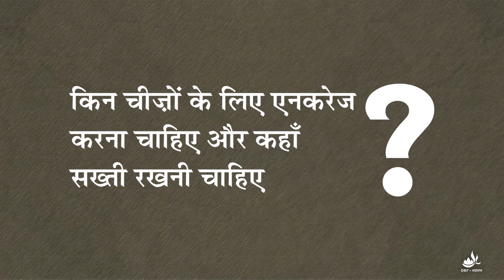क्या आप अपने बच्चो को समय देते हैं ? | माता-पिता और बच्चों का व्यवहार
आप अपने बच्चो को अच्छी पढाई, सुख सुविधाए, बेसिक जरूरते, ये सब देते हैं लेकिन क्या  आप अपने बच्चो को समय देते हैं ? उत्साह बढ़ाते हैं ? प्रेम देते हैं ? किन चीजोंके लिए एनकरेज करना चाहिए और कहाँ सख्ती रखनी चाहिए ? इस बदलते ज़माने में पेरेंट के तौर पर बच्चे के हित का ध्यान कैसे रखना चाहिए ? ऐसे सभी सवालों के जवाब पाने के लिए पढ़े यह किताब – “माता-पिता और बच्चों का व्यवहार”

यह ज्ञान का खजाना आप अपने घर बैठे ओन लाइन स्टोर पर से पर से पा सकते है.